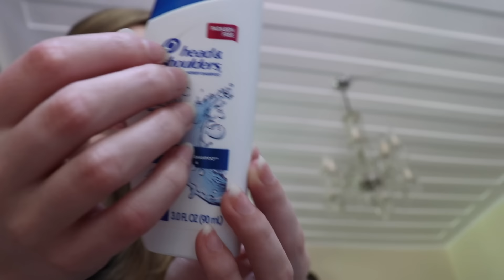ASMR Scalp Massage, Hairwash & Haircut 🌻(personal attention, layered sounds)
00:00 beginning, brief inspection
01:45 asking you questions, writing sounds
08:06 spray bottle, dampening your hair
10:00 inspecting your hair with comb
12:30 scalp massage
15:20 brushing your hair
20:50 combing your hair
22:22 washing your hair
23:30 shampoo time, bottle sounds
24:47 sudsy shampoo sounds
26:30 rinsing shampoo out of hair
28:00 wrapping towel around you
29:00 brushing your hair with wet brush
30:45 sectioning your hair
31:50 haircut begins, scissors & brushing sounds
36:30 blow drying your hair
39:30 haircut resumes
40:51 hair oil application
42:11 brushing the oil through the hair
43:00 goodbyes

FAQ:
1. Do you offer custom videos?
    ☞ Not for now.
2. Will you upload audio to Spotify?
    ☞ It's on the to-do list, so hopefully soon!
3. Are you single?
    ☞ I am married.
4. How old are you?
    ☞ I am 25.
5. Pam Beesly?
    ☞ I'm sorry, what was the question?

Galatians 5:22
But the fruit of the Spirit is love, joy, peace, patience, kindness, goodness, faith, gentleness, self-control.